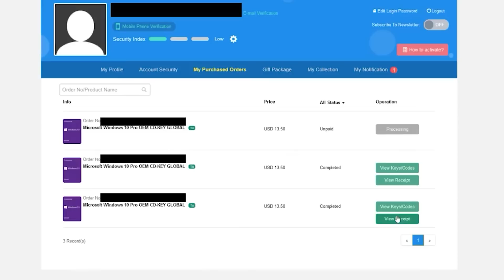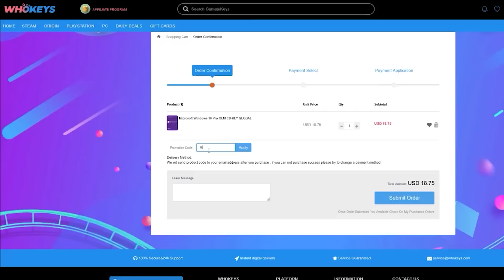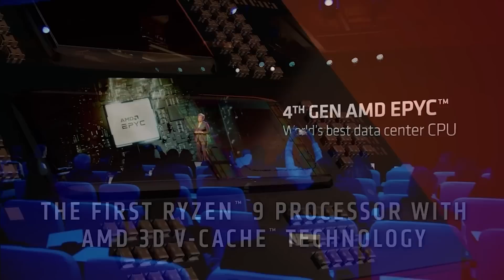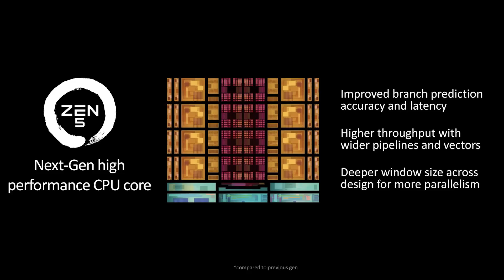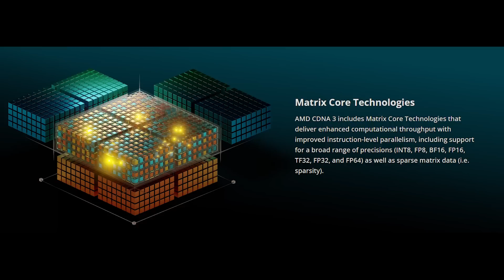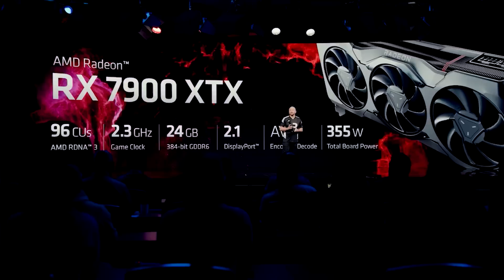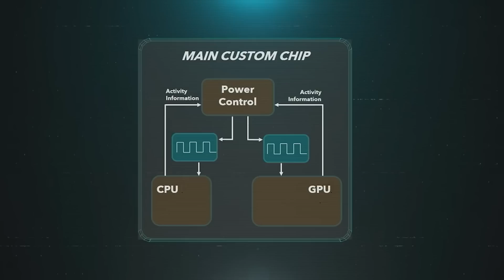AMD UDNA Flagship = Nvidia KILLER? PS6 APU Secret Sauce Leaks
Today brings some early leaks for UDNA AKA RDNA 5, which according to the latest leaks WILL be taking on the flagship / halo / high end of Nvidia RTX 60 cards, with AMD planning on finally having an Nvidia KILLER GPU. We also discuss the PS6, which may have had it's "secret sauce" in the Playstation 6's secret sauce LEAKED.

Join us as we dive into everything leaked on RDNA 5 / UDNA, and how AMD plan to have an Nvidia KILLER after RDNA 4 will be bowing out of the high end GPU game this generation, as well as discussing everything we know about the PS6, and the early specifications / architecture details which are rumoured, giving us an early peek at the console's secret sauce.

0:00 Start
0:02 Today's topics
0:27 Thanks to WhoKeys for the sponsor!
1:17 Zen 6
3:50 UDNA / RDNA 5
5:55 PS6 secret sauce